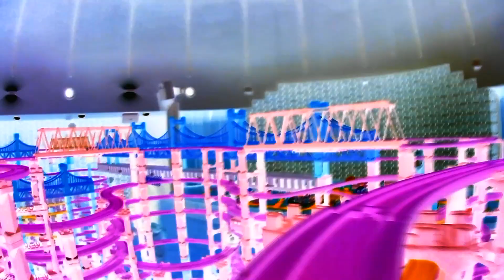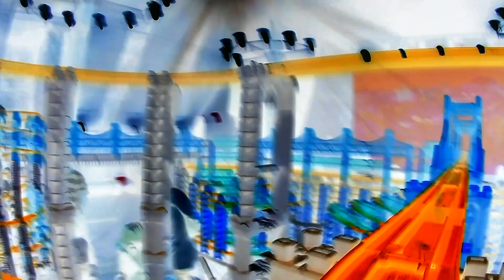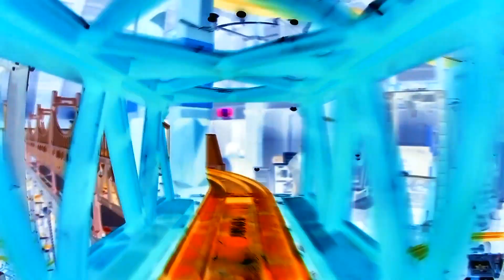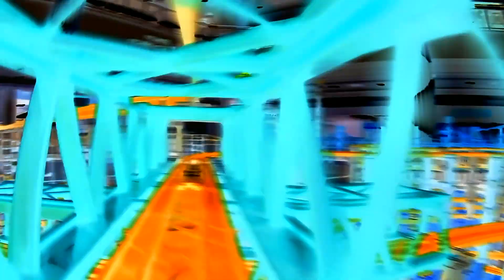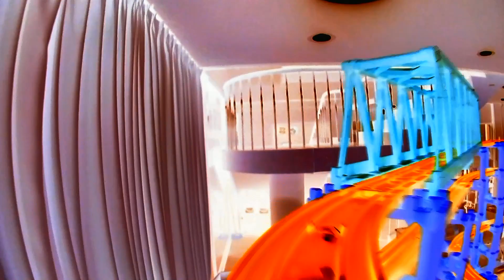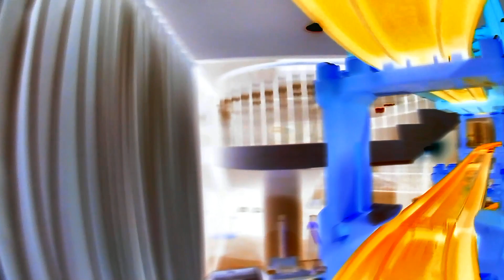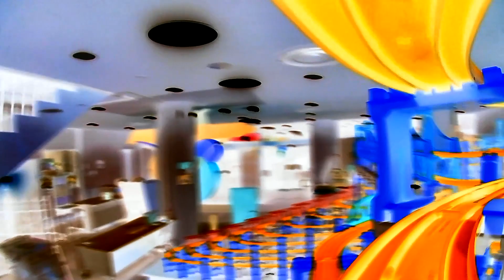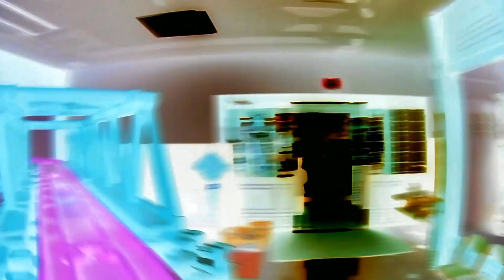【X線エフェクトプラレール】高所プラロード大鉄橋ロングラインのプラレール前面展望集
▼内容説明
高所プラロード大鉄橋のロングラインで撮影したプラレール前面展望のまとめ動画のX線エフェクトバージョンです。